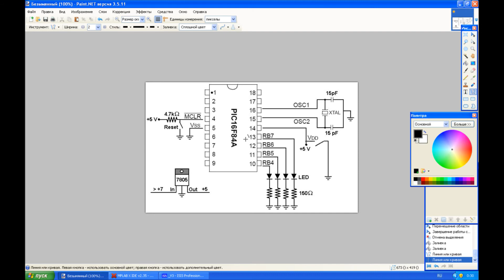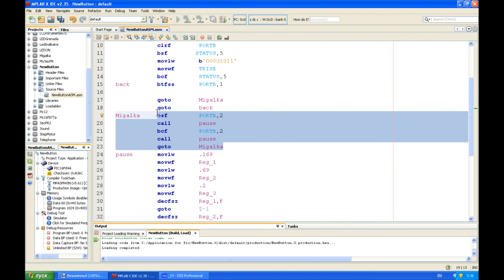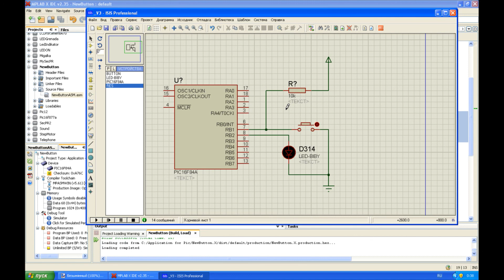30. Подтягивающий резистор для кнопоки, подключенной к микроконтроллеру (Урок 25. Теория)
Описание к видео:
В уроке показано использование подтягивающего резистора в схеме с микроконтроллером PIC16F84A для работы с кнопкой. Представлено два варианта подключения подтягивающих резисторов. Показано, как необходимо изменить программу для микроконтроллера PIC, чтоб во боих вариантах схем при нажатии на кнопку происходило одно и то же действие.